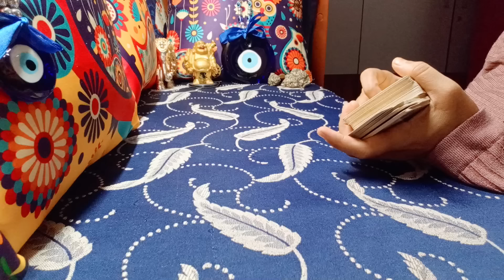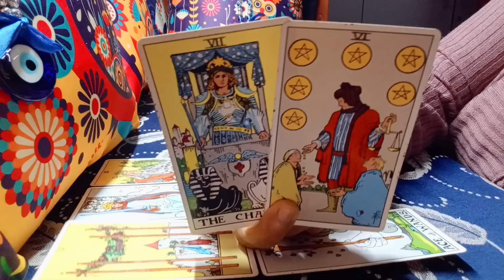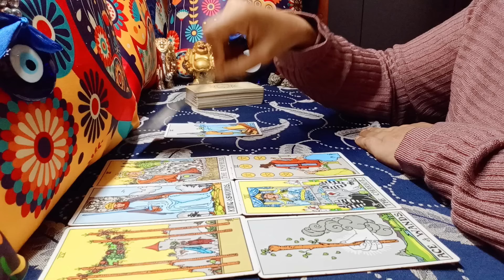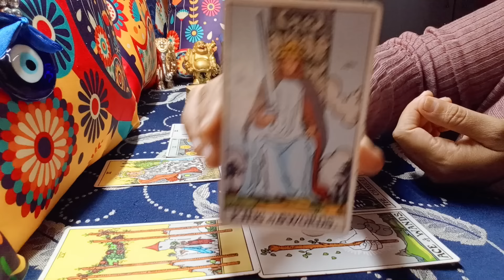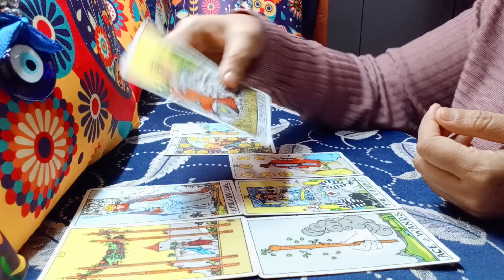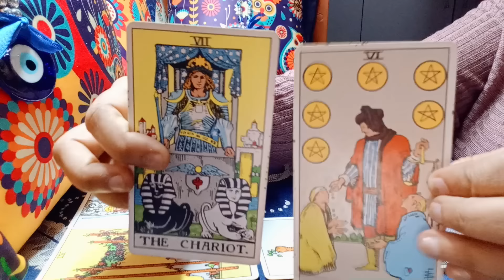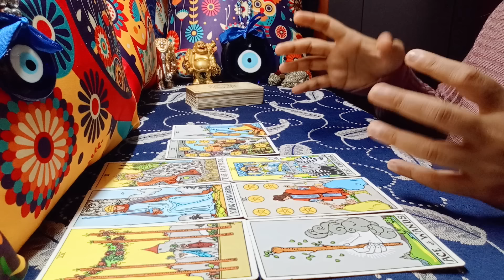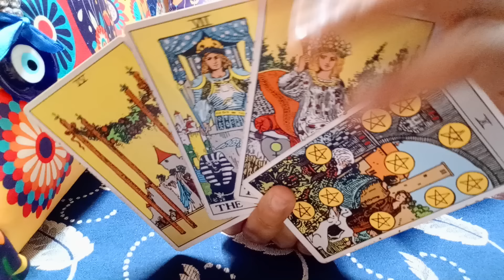❤️CANCER♋"Omg,SOMEONE is MADLY in LOVE CANCER and wants NEW BEGINNING!" JUNE 2024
cancer
cancer tarot
cancer june 2024 reading
cancer june 2024 weekly
cancer tarot reading june 2024
cancer love tarot june 2024
cancer may 2024 reading
cancer may 2024 weekly
cancer today

TIME STAMPS
00:00 INTRO
GENERAL MESSAGES
01:45 YOUR ENERGY
08:50 CAREER & FIN
12:00 OTHERS
LOVE MESSAGES
13:50 YOUR EX
15:20 YOUR NEXT ROM PARTNER
20:50 CHALLENGES & OPPORTUNIES

1) NEXT 6 MONTHS - EXTREMELY DETAILED
2) NEXT 1 YEAR - EXTREMELY DETAILED

72129184
781

𓃰 ♃